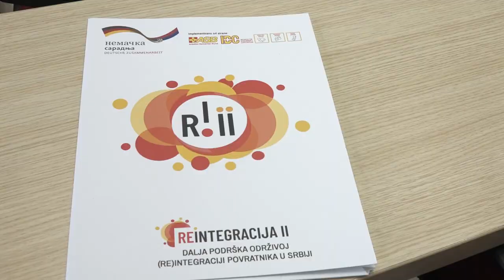REINTEGRACIJA 2 - SUBVENCIJE POSLODAVCIMA ZA OTVARANJE NOVIH RADNIH MESTA